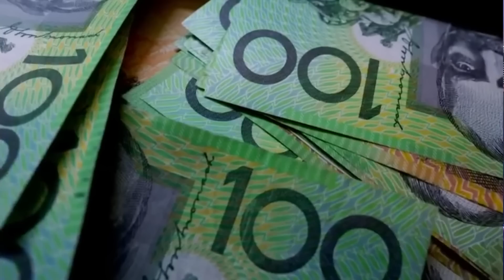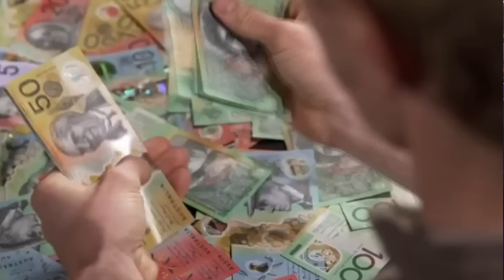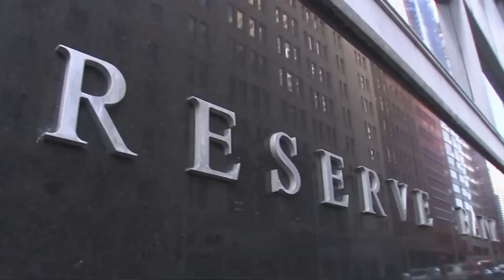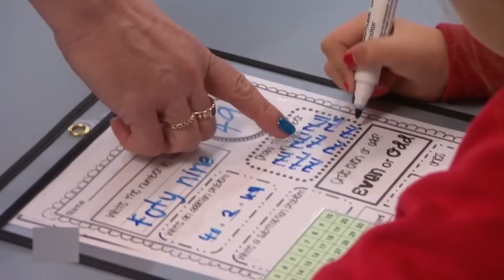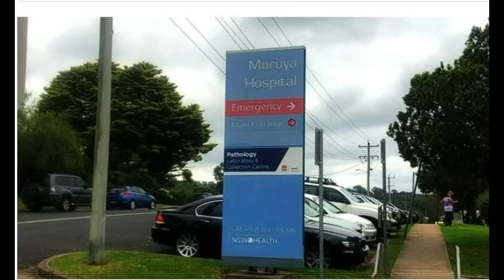Điểm Báo Úc Châu - 22/02/2023